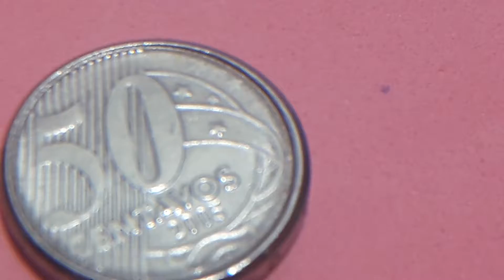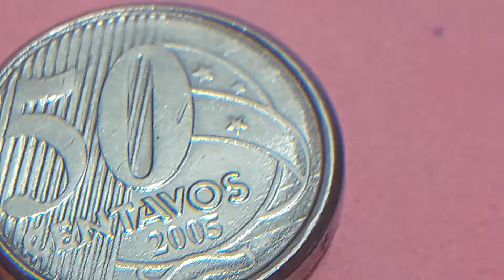Error sobrecargada CON RALLA Y CIRCULO AL REDEDOR DEL CANTO 50CTVS 2005 BRASIL